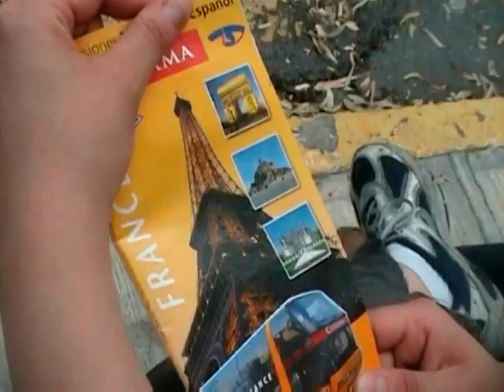Nada que perder (video clip)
Este video clip lo produje y dirigí en el 2010. La intención era plasmar un poco la diversidad que en ese tiempo no estaba tan presente como ahora. Lamentablemente no anoté los nombres de algunos actores y por desidia nunca lo compartí.
Estos son los nombres de los actores que recuerdo:
Dania Baledón
Ricardo
Elizabeth
Grisel Ramírez
César Ramírez
Tania Guevara
Mario Bisogno

Pensaba con el material original volver a editarlo pero no me gustaría que pasaran otros 10 años. Un maestro en a Universidad me enseñó una lección de vida: vale más un proyecto terminado aunque no esté perfecto que uno a medias.
El tema es un remix de la cantante Conchita que se llama Nada que perder, del cual no tengo los derechos y es un video sin fines de lucro.